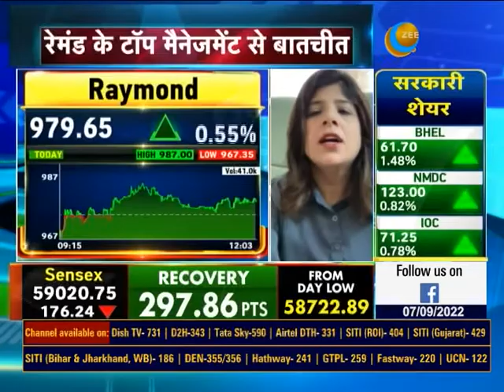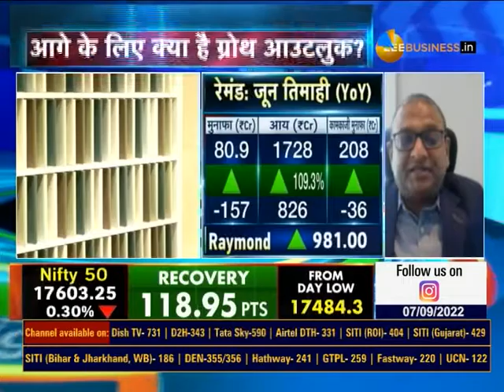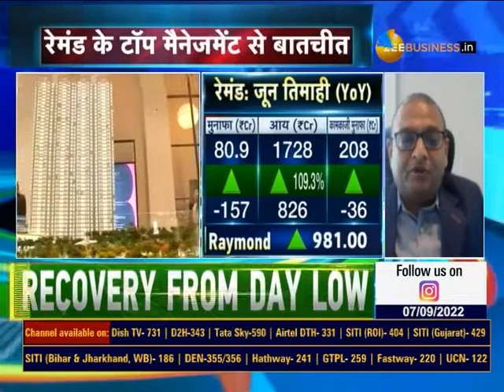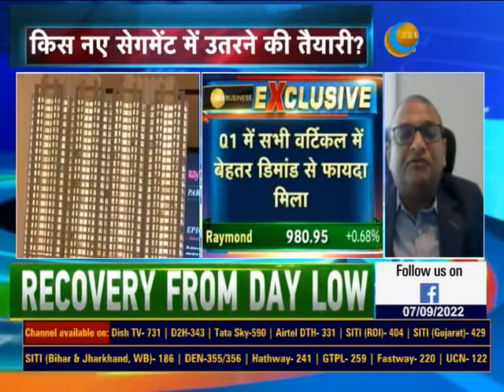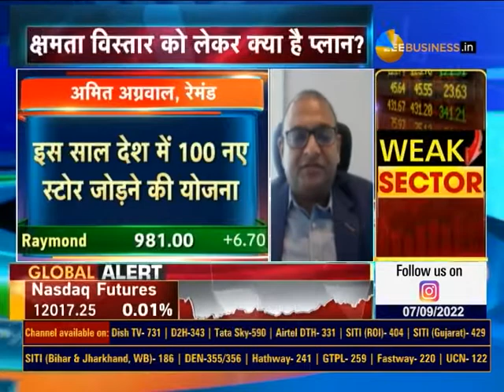Corporate Radar : Mr. Amit Agarwal, Group CFO, Raymond Ltd. In Talk With Zee Business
Raymond के मैनेजमेंट से बिजनेस, सेक्टर आउटलुक पर चर्चा

आगे के लिए क्या है ग्रोथ आउटलुक?

कैपेक्स को लेकर क्या हैं योजनाएं?

किस नए सेगमेंट में उतरने की है तैयारी?

📺देखिए खास बातचीत...